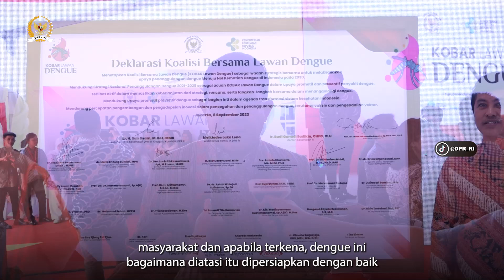LAUNCHING KOALISI BERSAMA UPAYAKAN NOL KEMATIAN AKIBAT DENGUE 2030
Komisi IX DPR RI bersama Kementerian Kesehatan dan beberapa organisasi kemasyarakatan membentuk koalisi bersama untuk merealisasikan nol kematian akibat dengue di tahun 2030. Wakil Ketua Komisi IX DPR RI, Melkiades Laka Lena mengapresiasi koalisi bersama ini. Dengan kolaborasi yang baik dengan berbagai pihak ia yakin cita-cita yang diusung koalisi bersama bisa terealisasi. Ia pun berharap agar penanganan covid di waktu yang lalu bisa menjadi inspirasi mewujudkannya.